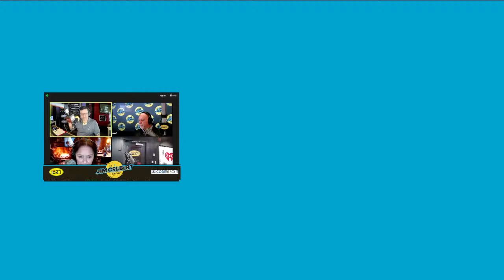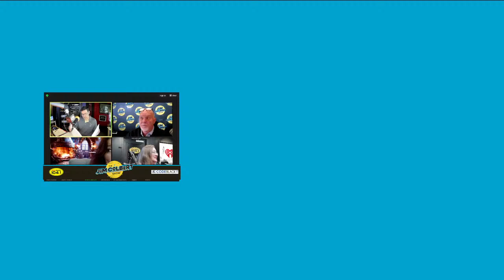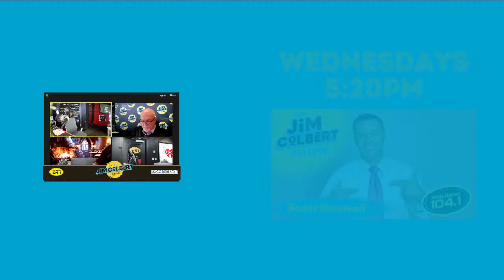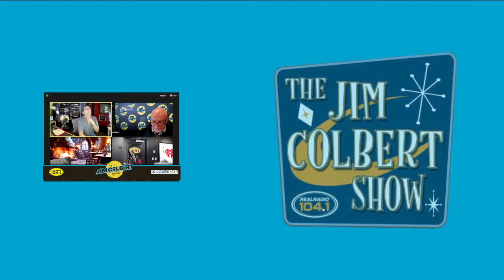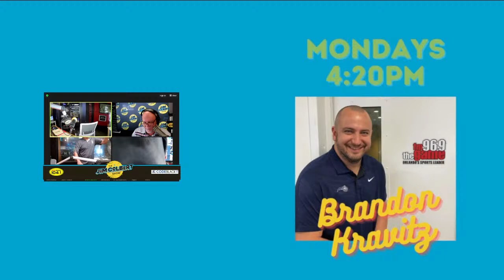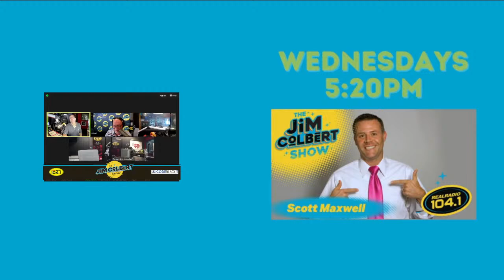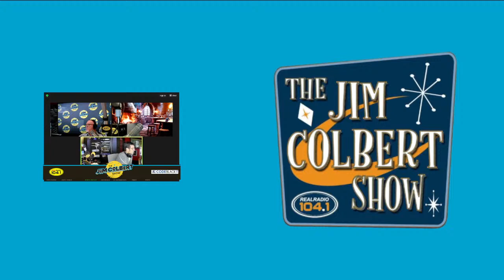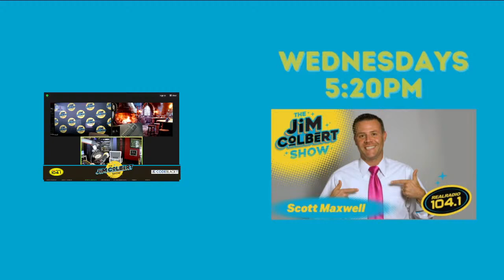JCS 3/28/24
I caught an ad because we used click bait